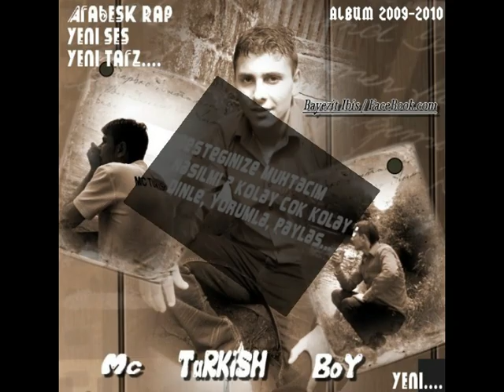22. [.!.!. Ben Sana A$ik Oldum .!.!.] - Mc TuRKiSH BoY (feat SeLeN) 2009-2010